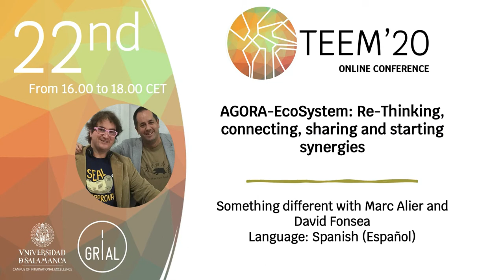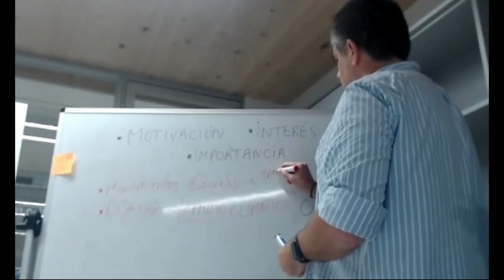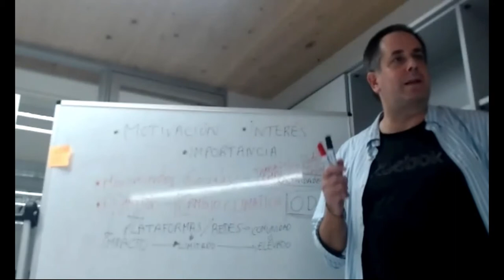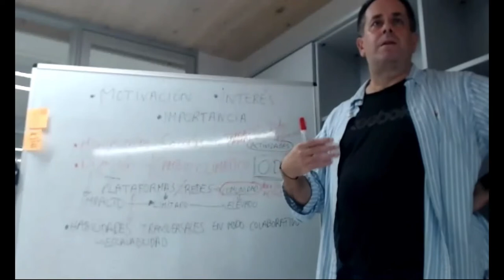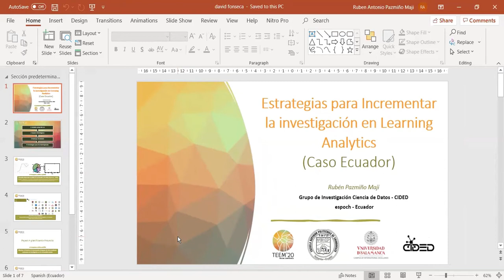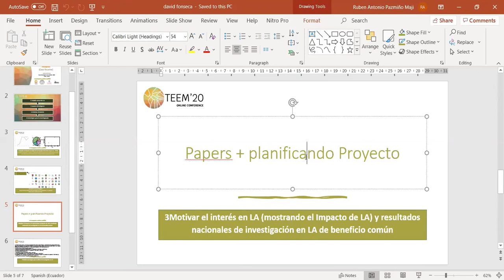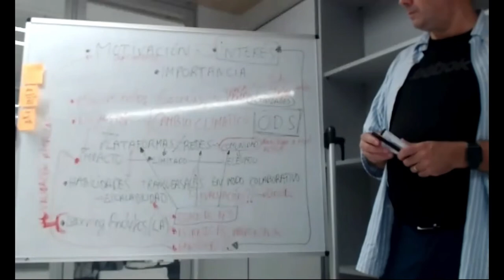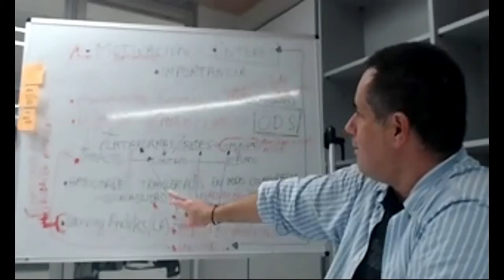AGORA-EcoSystem: Re-Thinking, connecting, sharing and starting synergies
Networking session to establish synergies and foster collaboration between researchers from different institutions.